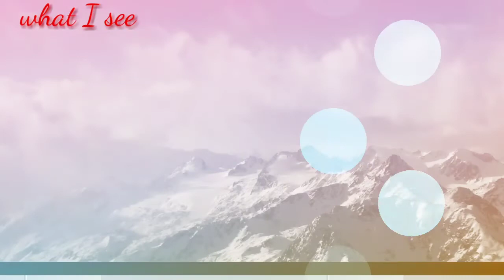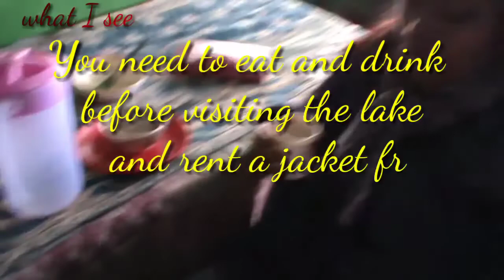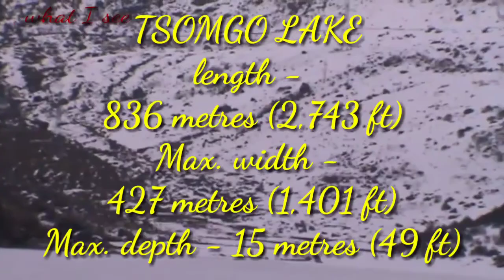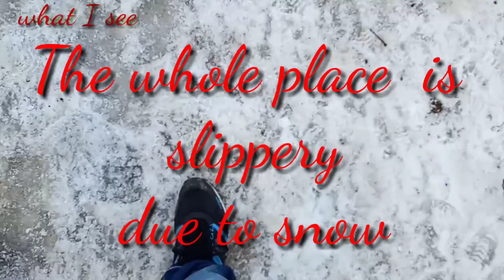Tsongmo lake (changu lake) |Gangtok in winter | snow ❄| Sikkim | INDIA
This video is purely based on Tsongmo lake (changu lake) |Gangtok in winter | snow ❄| Sikkim | INDIA.
        Tsomgo Lake or Changu lake is one of the most popular tourist places near Gangtok, the capital of the Indian state Sikkim. Enjoy the view of the glacial lake of North-east India, Tsomgo Lake or Changu lake in winter with complete information about the tourist amenities available here. You can see how tourists playing in the ice, riding on Yak, enjoying the wintry morning in Changu lake. Many other pieces of information are also provided. This video was recorded in the winter. In winter this lake becomes wonderful.
                         we all love to see tsomgo lake sikkim.main season ofsikkim tour in summer , changu is a east sikkim tourist places. Many people want to go gangtok to nathula changu baba-mandir winter trip for see snow falls . you take gangtok nathula changu tour package from NJP. It was heavy snow falls changu lake in january 2020 so changu lake sikkim in january is not easy.gangtok to changu and gangtok to tsomgo lake is same meaning one lake different  name , this is gangtok changu video combo.please don't confuse gangtok changu lake and tsomgo lake sikkim are same , you can go baba mandir from changu. khecheopalri lake and tsognmo lake or changu lake also same ,sikkim's capital is gangtok.you should love sikkim food , this video help sikkim travel guide also, in my life sikkim tourism is best part,changu lake in december and changu lake in february famous for snow. changu lake ropeway fare rs 100 per head and gangtok to changu lake fare rs 2500 per cab , in winter changu lake temperature is very low. This video said how to travel gangtok easily and how to reach gangtok both and also gangtok tour cost and kolkata to gangtok fare. gangtok mg road is so beautiful , you can go gangtok to zero poin also.the best time to visit gangtok is March and if you want to see snow fall than go in January